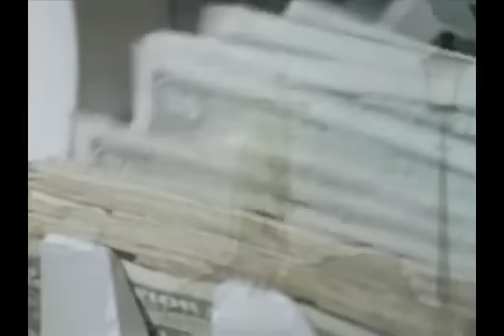Los illuminati al descubierto 4/5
Este explosivo documental narra la historia real de una antigua hermandad secreta, de una devastadora arma de destrucción y de un objetivo inusual, el Vaticano. Los Illuminati existen, por supuesto. Y por primera vez en la historia la verdad queda al descubierto detrás del terrorífico plan para conquistar el mundo.

¿Tienen los Illuminati la capacidad de hacerse con el poder del globo? ¿Está el Vaticano en grave peligro? ¿Hay más objetivos a lo largo y ancho del planeta? ¿Las armas de destrucción masiva se han creado para causar resultados catastróficos? ¿Puede todo esto suceder? Está ya sucediendo?